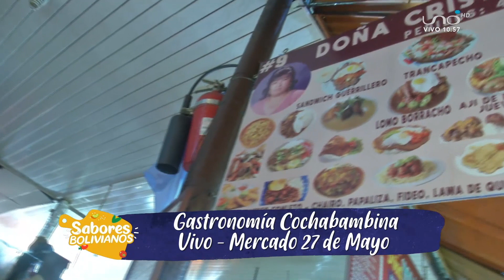Disfrutamos de la gastronomía Cochabambina.